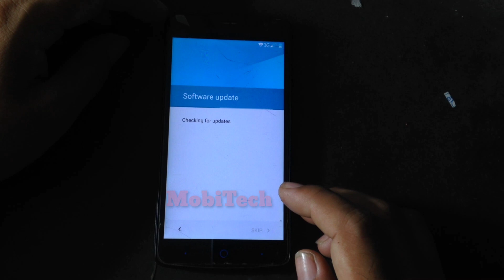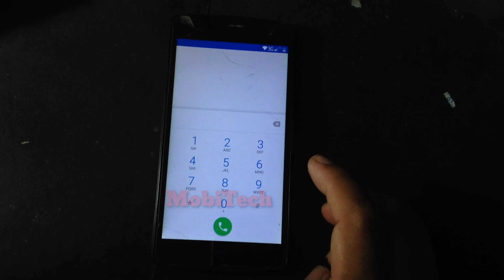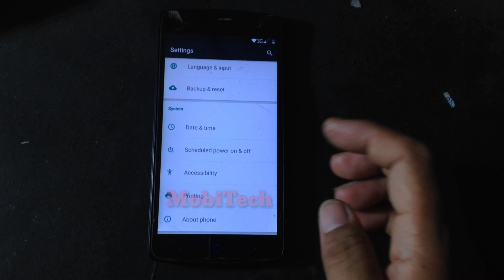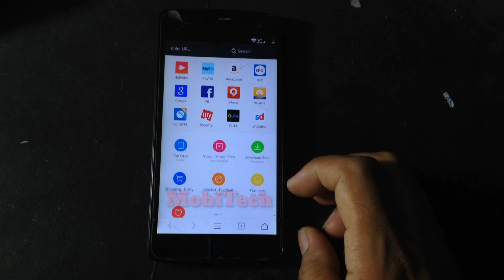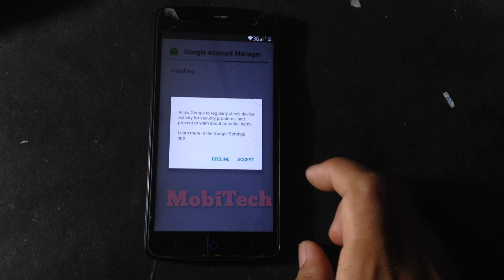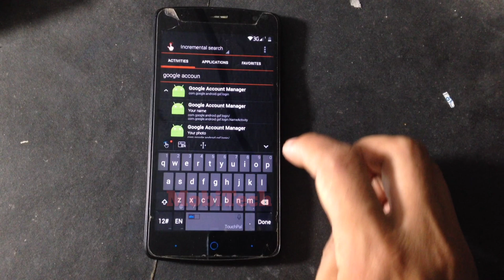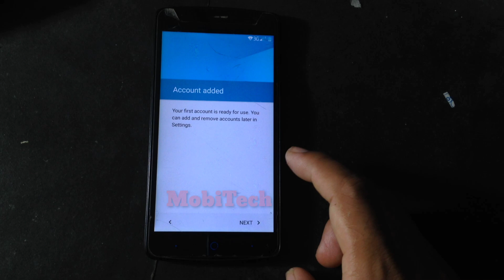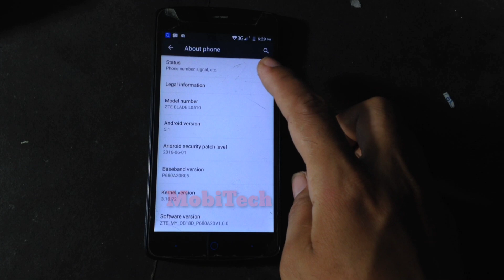ZTE Blade L5 Plus Google account Bypass | FRP